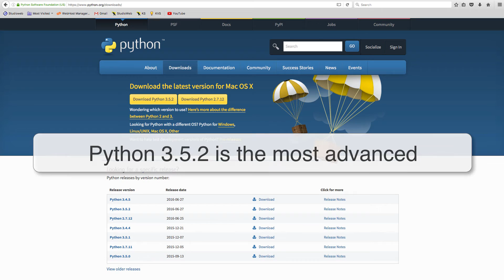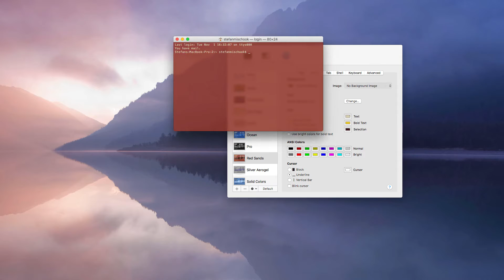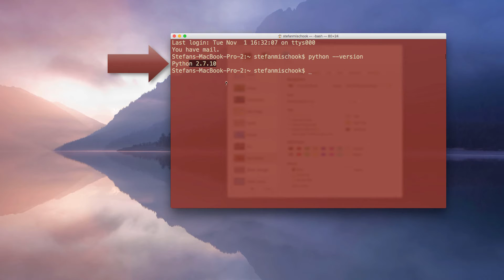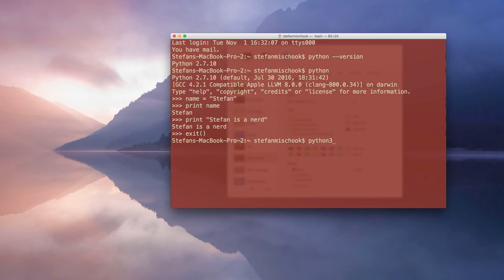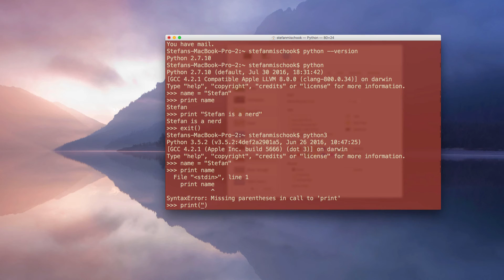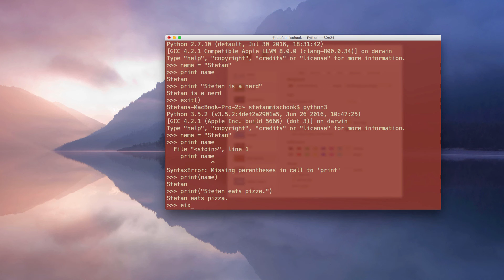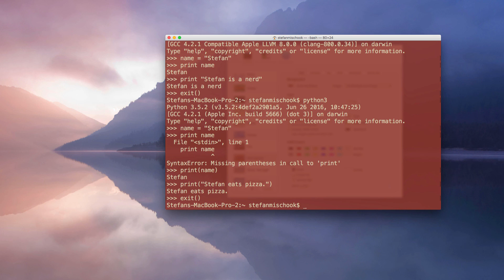Python 2 vs 3 on the Mac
Comparing Python 2 vs Python 3. A beginners video for noob nerds. An early demo video from my upcoming Python course.